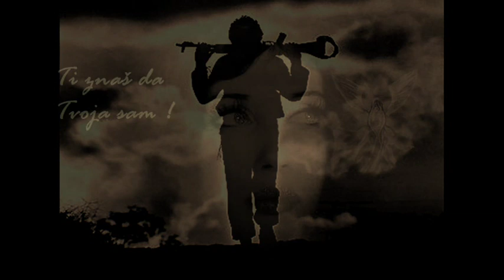Anja Šovagović: ČEKAM TE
Neka moja pjesma
tebi snage da
i znaj da samo tvoja
tvoja ja sam sva
Nikome te ne dam, voljeni
i sretni bit ćemo opet mi
i ja ću čekati ... za tebe živjeti